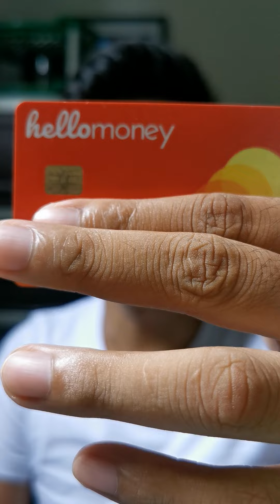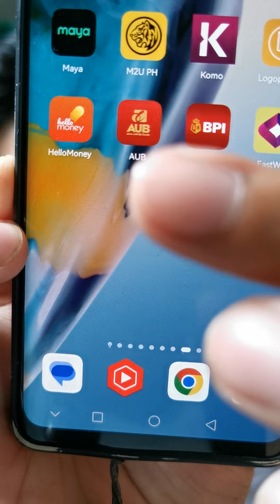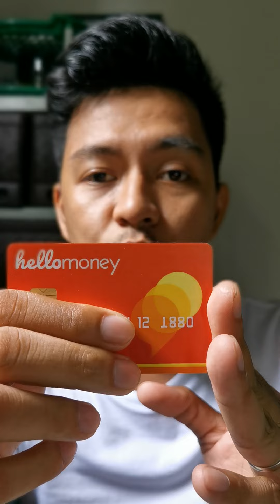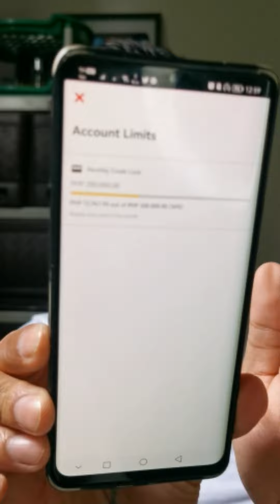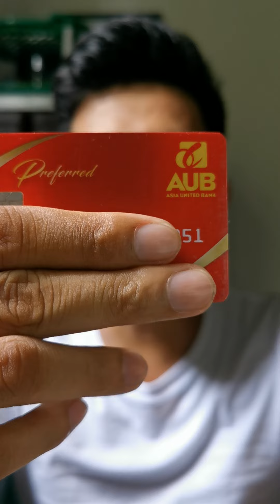😱 Best bank you have to use in Facebook Reels! Sobra baba ng Transaction fee! 😱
How to remove facebook reels Violation?

If you believe that your Facebook Reels video has been flagged or removed due to a violation, you can try the following steps to address the issue:

Review Facebook's Community Standards: Familiarize yourself with Facebook's community guidelines and content policies to understand what is considered acceptable and what violations may have occurred. You can find the Community Standards on Facebook's website.

Check the notification: When your video is removed, Facebook usually sends a notification explaining the reason for the removal. Read the notification carefully to understand the specific violation or issue identified.

Appeal the decision: If you believe your video was mistakenly flagged or removed, you can appeal the decision. In the notification you received, there should be an option to appeal the removal. Click on the provided link or follow the instructions to submit an appeal.

Provide additional information: When appealing, you may be asked to provide more details about your video or explain why you believe it does not violate Facebook's guidelines. Be sure to provide any relevant information or context that supports your case.

Wait for a response: After submitting the appeal, Facebook will review your case and provide a response. This process may take some time, so be patient. Check your notifications or email regularly for updates.

Contact Facebook support: If you have followed the steps above and still believe there was an error or have further questions, you can try reaching out to Facebook's support team. Look for the appropriate contact option on Facebook's Help Center or support pages.

Remember to always respect Facebook's community guidelines and policies when creating and sharing content on the platform to avoid future violations.

how to earn in facebook reels philippines,
how to get reels on facebook,
how to earn on facebook reels,
how to make money on facebook reels,
how to get on facebook reels,
how to make money on facebook reels jawid tv,
how to earn stars on facebook reels,
how to earn bonuses on facebook reels,
how to earn stars in facebook reels,
how to earn money off facebook reels,
how to get reels on facebook page,
how to earn money in facebook reels in telugu,
how to make money on facebook reels in nigeria,
how to earn on facebook reels in philippines,
how to earn in facebook reels without followers,
how to make money with facebook reels for beginners